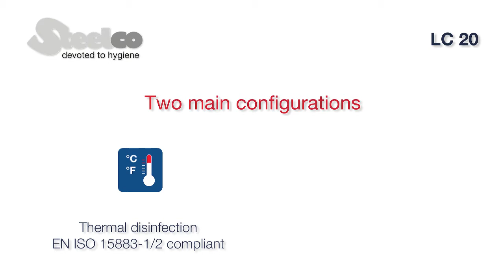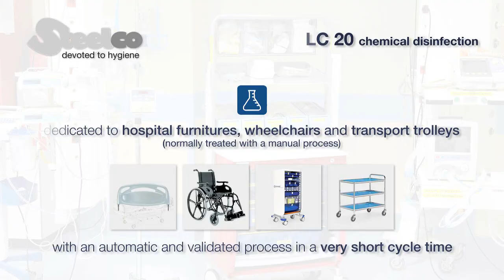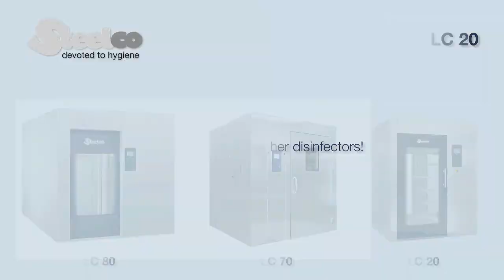LC 20 | Washer Disinfector | Steelco Group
Despite its small size, Steelco LC 20 is a complete and multipurpose washing and disinfection device. It is available in two main versions: thermal disinfection or chemical disinfection.

Discover it on our website and ask your Steelco referee for more info.